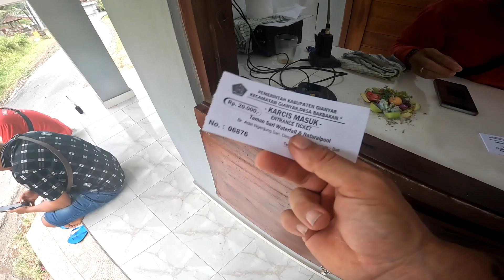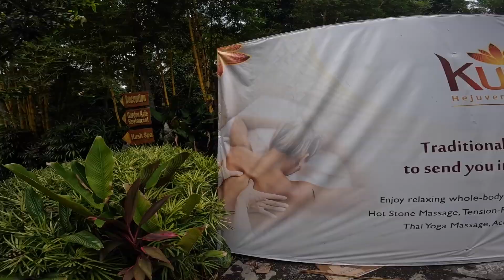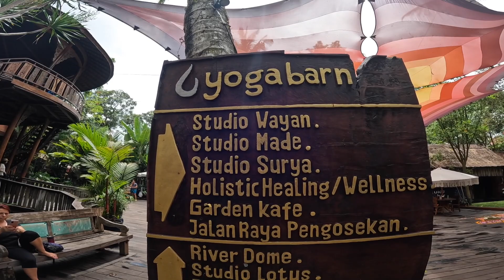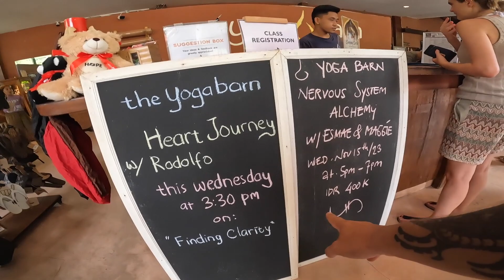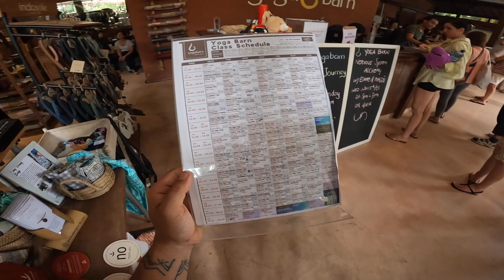REALITY CHECK!! + YOGA BARN + INTENSE BREATHWORK - ADTL34